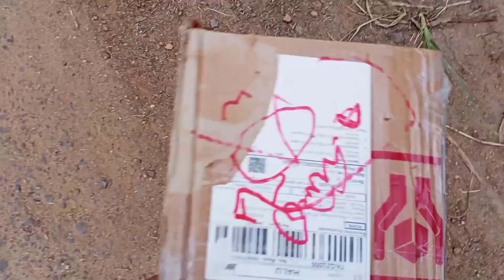Looking for Disney Pixar Cars, Lightning McQueen, Holyy, Cruz, Raoul, Mater, Filmore, Sheriff, Storm